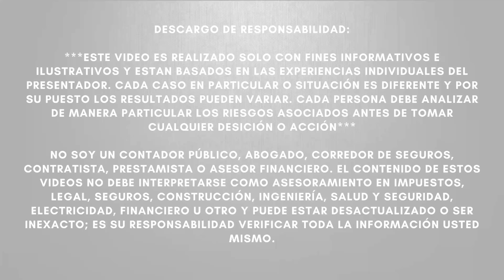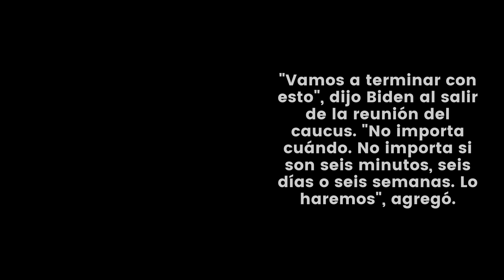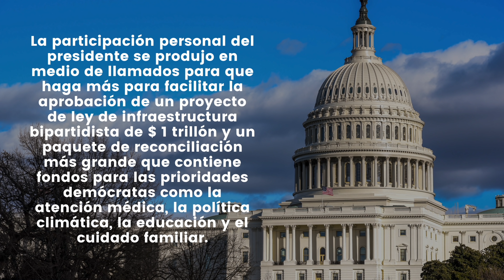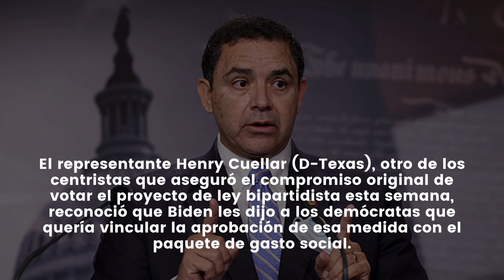URGENTE! NUEVO PAQUETE ECONÓMICO | Presidente Biden ACTÚA y esto fue lo que pasó!!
NOTICIAS ULTIMO MINUTO  - URGENTE! NUEVO PAQUETE ECONÓMICO | Presidente Biden ACTÚA y esto fue lo que pasó!! - MUY BUENA INFORMACION - NOTICIAS DEL DIA!

El Presidente Biden el viernes dijo a los reporteros que no había prisa por aprobar su agenda económica después de reunirse con el grupo demócrata de la Cámara de Representantes en medio de tensiones sobre cómo proceder con un proyecto de ley de infraestructura aprobado por el Senado y un paquete de reconciliación más amplio.

"Vamos a terminar con esto", dijo Biden al salir de la reunión del caucus. "No importa cuándo. No importa si son seis minutos, seis días o seis semanas. Lo haremos", agregó.

Biden habló con los demócratas del Congreso durante aproximadamente 30 minutos. Era la primera vez que viajaba a Capitol Hill para impulsar su agenda desde julio, cuando se reunió con los demócratas del Senado.

La participación personal del presidente se produjo en medio de llamados para que haga más para facilitar la aprobación de un proyecto de ley de infraestructura bipartidista de $ 1 trillón y un paquete de reconciliación más grande que contiene fondos para las prioridades demócratas como la atención médica, la política climática, la educación y el cuidado familiar.

Biden había dedicado gran parte de su tiempo a principios de semana a buscar un acuerdo con Sens. Joe Manchin (DW.Va.) y Kyrsten Sinema (D-Ariz.) Sobre los contornos de un proyecto de ley de reconciliación, mientras que los principales asesores de la Casa Blanca se reunieron con los legisladores de la Cámara y su personal.

El representante Henry Cuellar (D-Texas), otro de los centristas que aseguró el compromiso original de votar el proyecto de ley bipartidista esta semana, reconoció que Biden les dijo a los demócratas que quería vincular la aprobación de esa medida con el paquete de gasto social.

"Entonces estamos tratando de aprobar este proyecto de ley, pero escuchamos al presidente de Estados Unidos decir que quiere vincularlos a ambos", dijo Cuéllar. "Creo que lo que estaba tratando de hacer [era] estaba tratando de decirles a los progresistas: bajen sus expectativas. Y les estaba diciendo a los moderados: tienen que juntarse", dijo Cuéllar. "Estaba tratando de mediar".

Algunos demócratas abandonaron la reunión frustrados por la falta de urgencia para aprobar de inmediato el proyecto de ley de infraestructura bipartidista. "Nadie tenía una línea de tiempo específica, pero no es hoy", dijo el representante progresista. Jared Huffman (D-Calif.).

Reps. Jim Costa (D-Calif.), Uno de los centristas que aseguró el compromiso original de los líderes demócratas de votar esta semana sobre el proyecto de ley bipartidista, expresó su frustración porque la votación de la Cámara no parecía ser inminente después de la aparición de Biden. "Estoy muy decepcionado", dijo Costa.